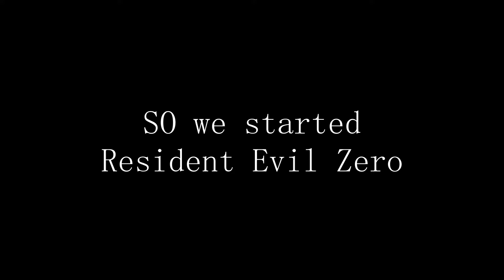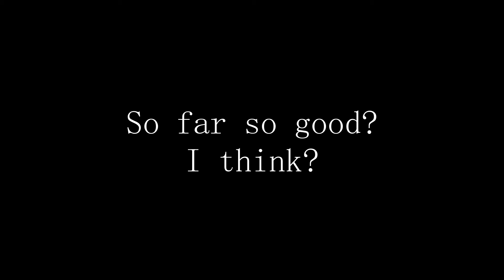Resident Evil Zero | So Far So Good? I Think?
What, is, up, every, body, SO... - I hope you enjoyed today's video. Make sure to like this video so I know what kind of content you guys want to see, leave a comment so we can talk, subscribe if you want to watch more & hit the notification bell to be notified of when I post next!